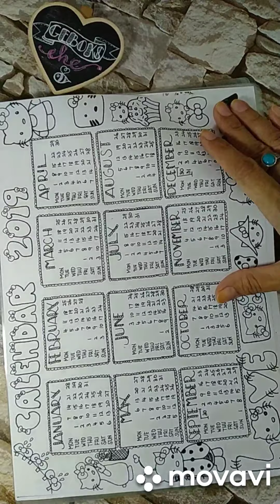Doodles art by che_geboks